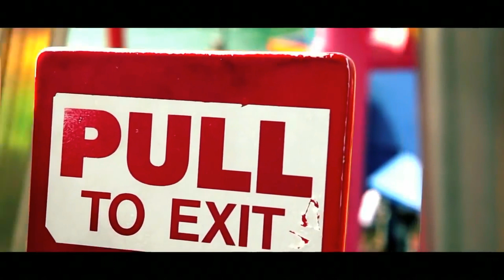Ласковый Май - Осень (Instrumental Mix) ™(Italo Disco Music & Video)ᴴᴰ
💎Добро Пожаловать в Мир Музыки и Видео клипов, так же Вашему вниманию канал Женя Слаква ссылка представлена дальше в описании. Всем желаю Приятных просмотров и прослушивания